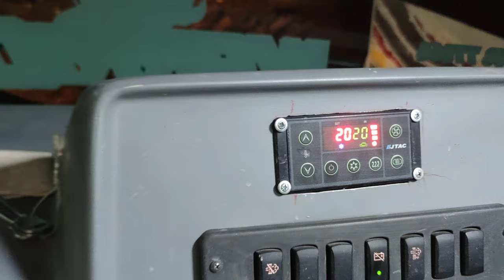NEW Mahindra VOLVO A/C COACH VAN 19 leather finish pushback seats glass top Riyar JAGUWAR model